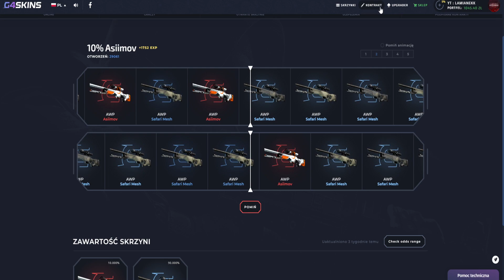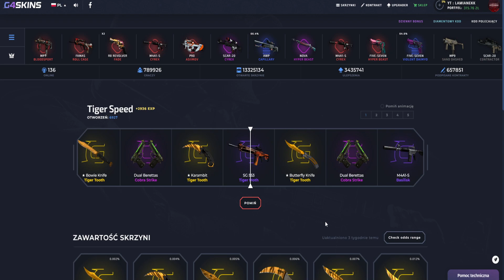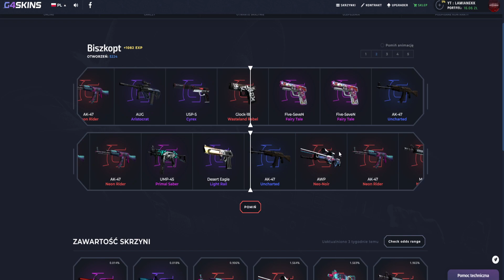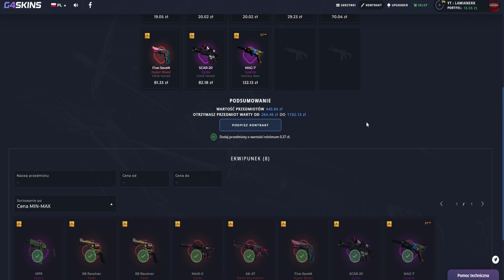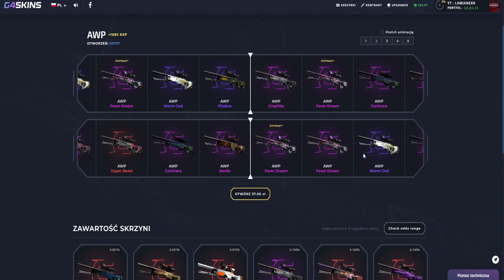POLOWANIE NA AWP ... NA G4SKINS!